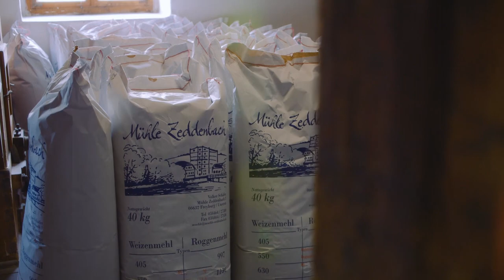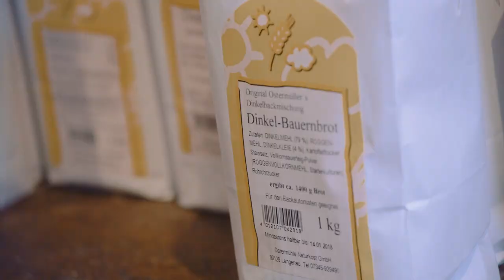Saale-Unstrut. Überrascht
In der Saale-Unstrut-Region gibt es viel zu entdecken. Die Region hat ihre wundervolle Lanschaft und ihren Namen durch die Flüsse Saale und Unstrut erhalten. Das fruchtbare Hügelland zwischen Leipzig und Weimar ist bekannt für ausgezeichnete Weine und ein reiches architektonisches Erbe. Beeindruckende Sehenswürdigkeiten und Relikte aus der Geschichte sprechen für diesen Teil Deutschlands. Hier gibt es aber noch viel mehr zu entdecken. Die Saale-Unstrut-Region steckt voller Geheimtipps und Überraschungen.

Gehen Sie mit uns auf Entdeckungsreise!